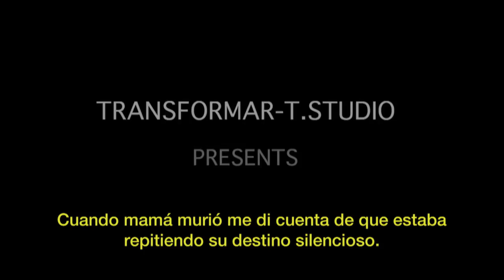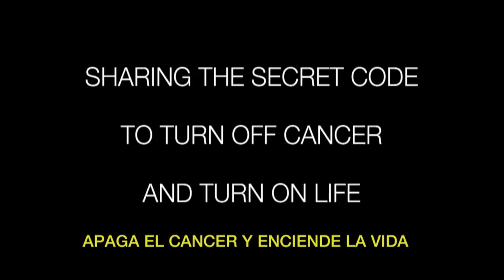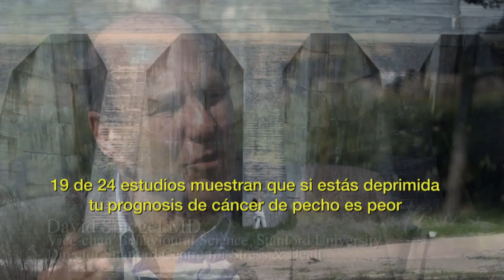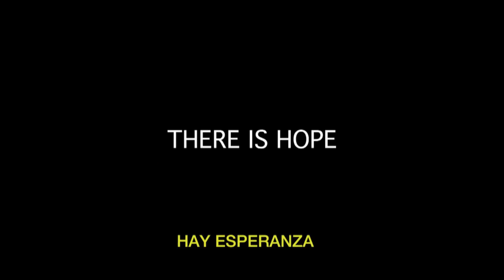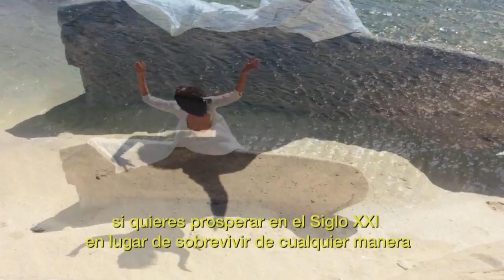VIDA DESPUES DEL CANCER Trailer Oficial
Trailer oficial del pelicula Vida Después del Cáncer con subtitulos. La ciencia del S XXI para superar el cáncer. ·30 oncólogos, psicooncólogos, neurocientificos, biologos celulares, ecologistas comparten contigo las claves para no solo sobrevivir al cancer sino ademas como utilizar el cancer como catalzador para crear la vida con la que sueñas.Vida después del Cáncer dibuja un preciso mapa del territorio que tienes que atravesar si quieres superar el cáncer y crear una vida saludable y feliz. Encontrarás la validación científica, el apoyo y la inspiración que necesitas para que lo pongas en práctica y empieces inmediatamente a apagar el cáncer y encender tu vida.
28 expertos de las universidades y laboratorios más importantes del mundo comparten contigo la investigación científica más rigurosa del S.XXI en psiconeuroinmunología, epigenética y neuroplaticidad, así como el arte de tratar el cáncer:

Lorenzo Cohen PhD. Director Medicina Integrativa, MD Anderson Cáncer Center, Houston. Profesor de Oncología Universidad Texas.

Richard J. Davidson PhD. Director Laboratorio Neurociencia Emocional. Universidad de Wisconsin.

Wolf Singer PhD Director Max Planck Instituto para la Investigación del cerebro. Frankfurt. Presidente Asociación Neurociencia Europea.

Robert Ader PhD Demuestra cómo el sistema nervioso condiciona el inmunitario.Prof Psiquiatria Universidad Rochester NY

David Felten PhD Descubre las terminaciones nerviosas en el sistema inmunitario.

Ha dirigido más de 1000 proyectos de investigación en cáncer en Beaumont Hospital.

Lydia Temoshock PhD Explica la conexión entre cáncer y personalidad.Prof Facultad Medicina, Universidad Baltimore

Marilyn Schlitz PhD Presenta las investigaciones del Instituto Ions sobre cáncer y la mente.

Joan Borysenko PhD. Fundadora de la primera clínica cuerpo-mente en Harvard. Autora de numerosos libros

Sharyle Patton Miembro Director Greenpeace. Te enseña a elegir saludablemente en un mundo tóxico.

Bernie Siegel PhD Cirujano en Yale. Fundador de Pacientes Extraordinarios.

Ernest Rossi PhD Investiga el efecto de la actividad mental en los genes

David Spiegel PhD de Prof.Facultad Medicina Stanford University ha investigado mas de 30 años la relación entre cáncer y estrés

Jeanne Achterberg PhD Consejera de la Casa Blanca en tratamientos no-convencionales. Aquí comparte su remisión espontanea .

Michael Lerner PhD Fundador de Commonweal y también Consejero de la Casa Blanca en tratamientos alternativos para el cáncer.

Susan Braun Dirige La Fundación V de Investigación en Cáncer y nos conmueve cuando habla de vivir hasta el último instante.

Caryle Hirshberg PhD autora del Proyecto Remisión y de varios libros sobre el tema así como del Film "El corazón de la curación"

Dean Shrock PhD ha investigado sobre la alegría y el amor en relación al cáncer. Dirige grupos de pacientes y programas de cáncer.

Chris Jung PhD. Estudioso del efecto de las nuevas tecnologías en la salud y bienestar.

Sharon Salzberg Fundadora Insight Meditation Society.

Tim Gard MSc Investigador sobre la meditación y el dolor en el laboratorio de neurociencia psiquiátrica. Massachusetts General Hospital

Brother David Steindl-Rast, nos habla de la gratitud como esencial para la salud y la felicidad .

David W. Wetter PhD. Investiga usos de mindfulness para la salud en el MD Anderson Cáncer Center. Houston TX

Britta Holzel PhD Ha medido el incremento de sustancia gris en el cerebro con la meditación. Massachusetts General Hospital.

Elissa S. Epel PhD Profesor Departamento de Psiquiatría Univ. San Francisco habla de su investigación en nutrición y cáncer.

Cynda Hylton Rushton PhD Profesora y Directora del Programa del Hospital Infantil de la Universidad Johns Hopkins

Thadeus Pace PhD Profesor Psiquiatría en la Universidad de Emory expone su pionera investigación en trauma infantil y cáncer.

Susan Bauer-Wu PhD Investiga Atención Plena y cáncer para el National Institut Of Health NIH and the Dana-Farber Cancer Institute;

Tim Ryan. Miembro Congreso USA. Autor de Mindful Nation .